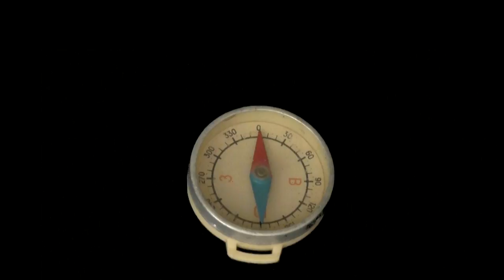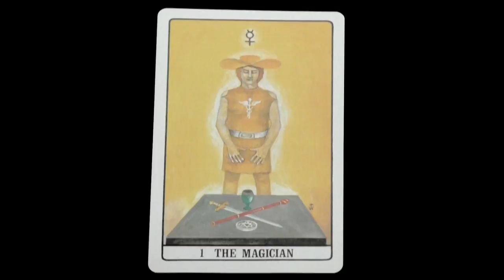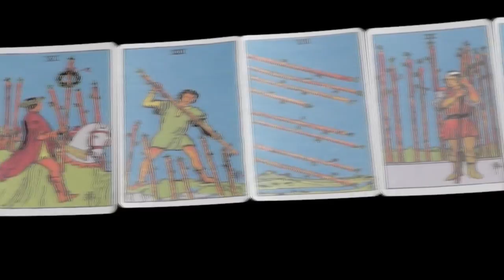Жезл Огня / Fire Wand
Описание этого магического инструмента и его применение / Description of this magic artifact and its use.

Вы можете применять его для очищения как души, так и пространства вокруг: будь то квартира или какое-либо иное помещение.